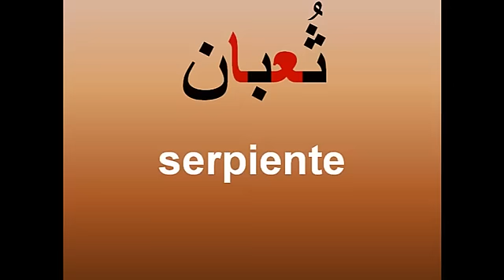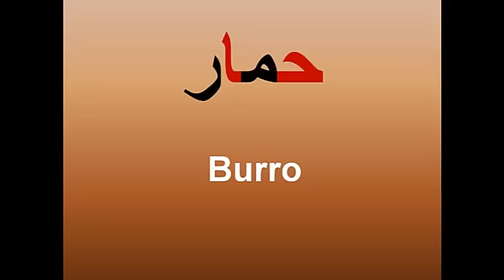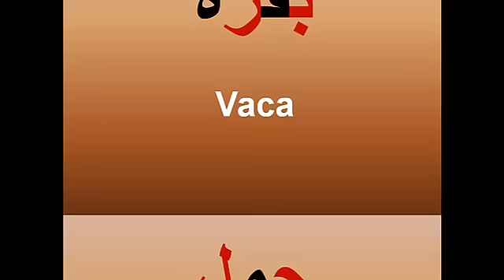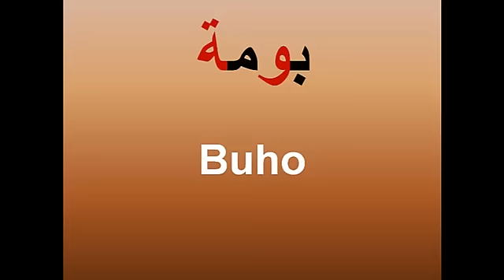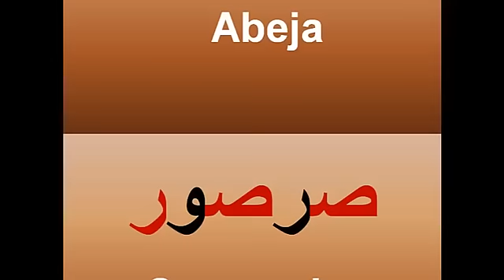Aprender arabe en espanol...clase #16...Los animales.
اربح المال دون الخروج من المنزل

Gana dinero sin salir de casa
Aprende a cocinar comida arabe con nuestra nueva canal en youtube .el mundo de la cocina arabe
ندعوكم لزيارة قناتنا الجديدة على يوتيوب لتعلم الطبخ